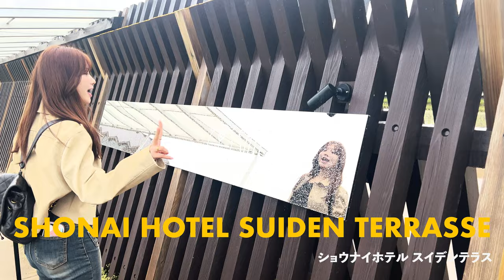山形Vlog｜泊まったホテルが最高すぎた1泊2日🇯🇵♡ 観光スポットも楽しすぎる💜 おすすめグルメ、カフェ🌾 庄内｜加茂水族館｜スイデンテラス ｜羽黒山五重塔 | 赤湯ラーメン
フラッといってきた初の山形旅~！

【関連動画】
■【全32点】過去一爆買いした韓国での購入品紹介するよ🇰🇷 ファッション| 雑貨 |フレグランス |

■韓国Vlog｜過去一レベルにお買い物しまくりな3泊4日🇰🇷♡ おすすめグルメ、カフェ、ファッション💸｜弘大｜狎鴎亭ロデオ｜聖水｜延南洞｜東大門

■韓国Vlog２｜韓国の友達に教えてもらったおすすめの店巡ってきた🇰🇷❄️ おすすめグルメ、カフェ、ファッション💸｜｜新沙洞｜狎鴎亭ロデオ｜聖水洞｜明洞｜江南

動画見てくれて有難うございます💜